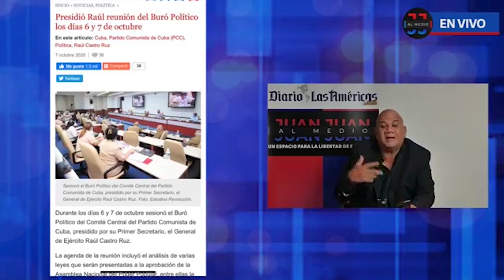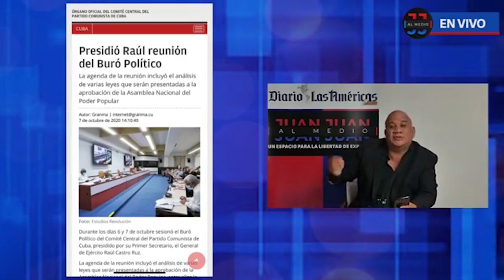Raúl Castro reaparece luego que se filtró lo de su enfermedad